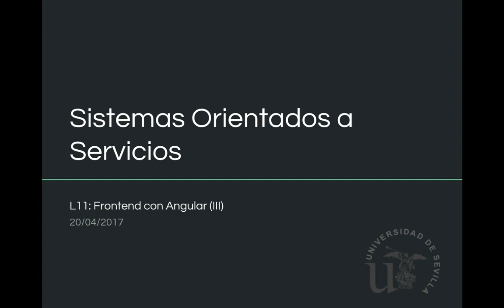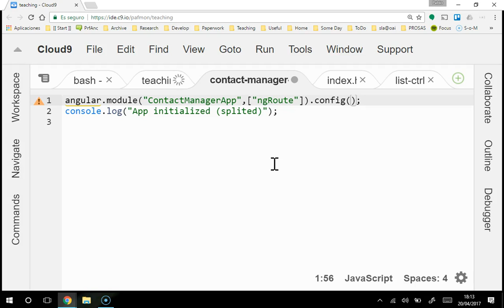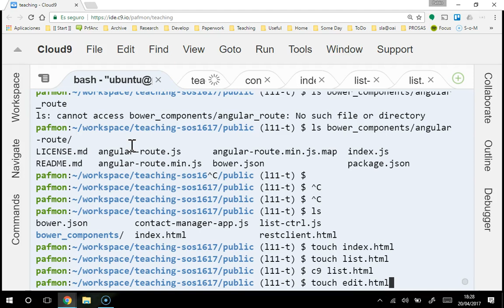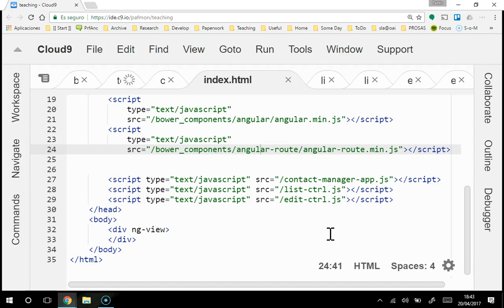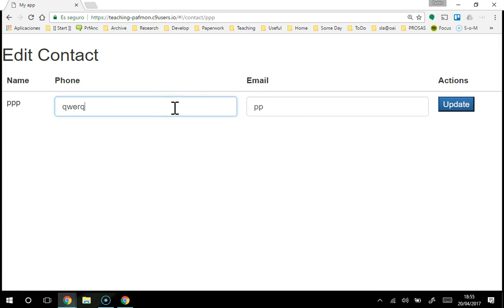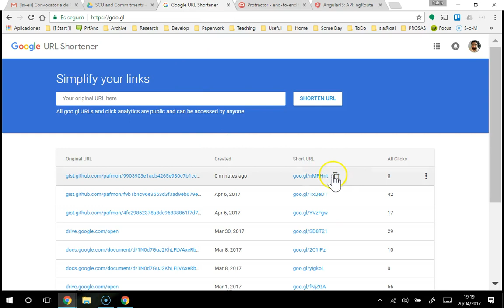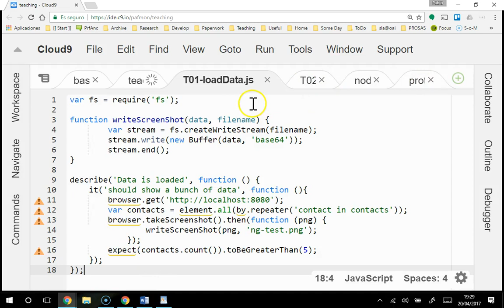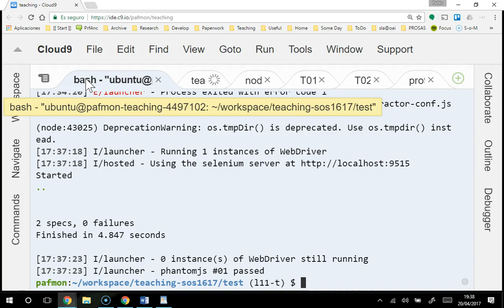SOS1617 - L11 - Frontend (III) Rutas en Angular y Pruebas con Protractor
Impartido por Pablo Fernandez